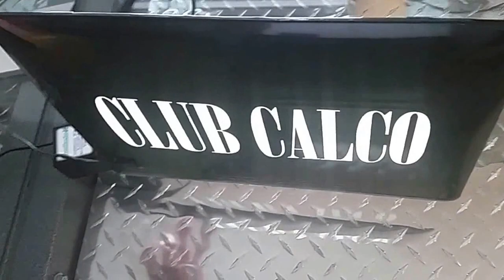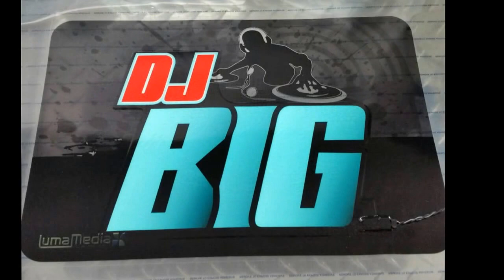DJ Laptop Skins by LumaMedia Intl Part 3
2016 New DJ laptop skins created by LumaMedia International. EL provider in the US.